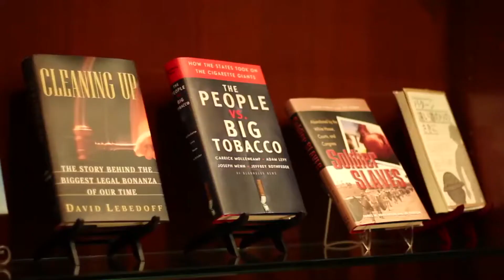CaseyGerry -Thomas Penfield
As the oldest plaintiff’s law firm in San Diego, CaseyGerry has earned a national reputation for its expertise in civil litigation and complex personal injury cases.